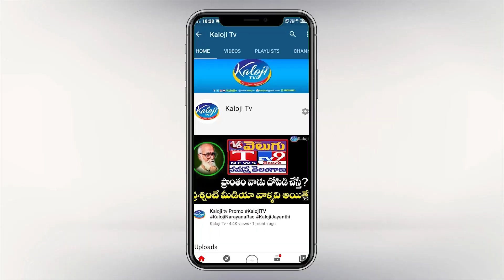Kakani Govardhan Reddy At Press Conference With Anandayya | Ayurveda Medicine For Corona | Kaloji TV